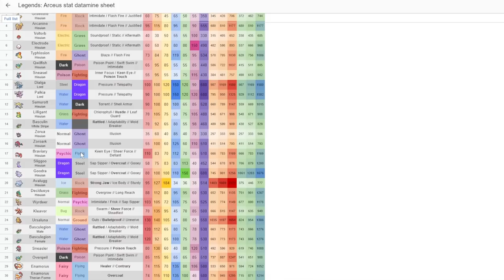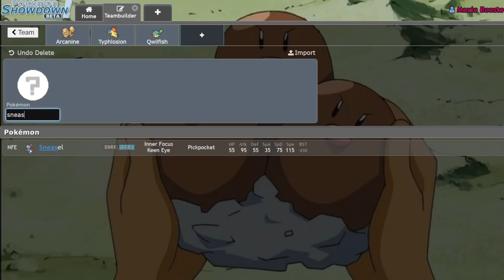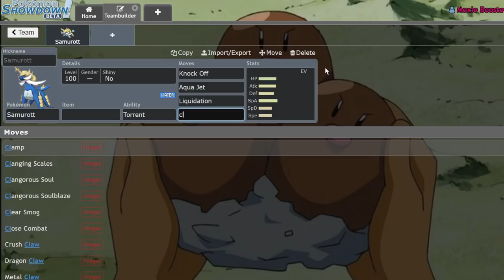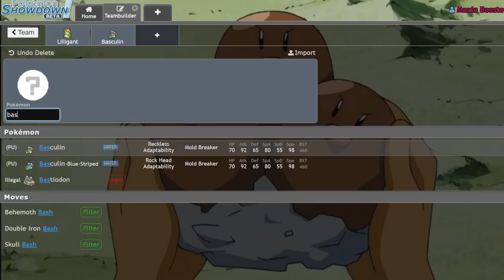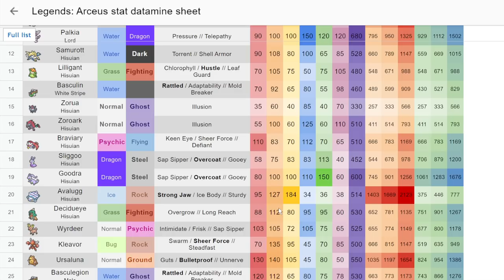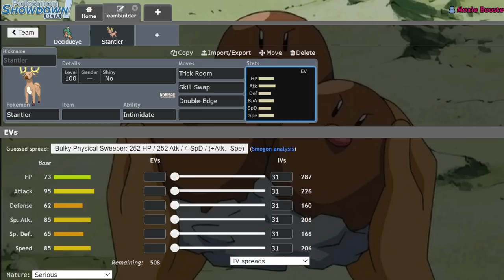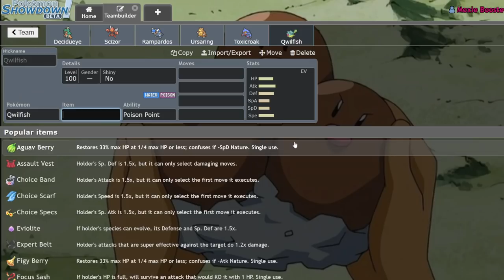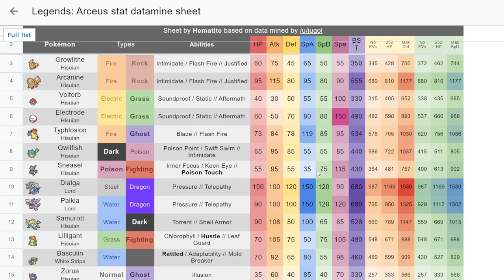Pokemon Legends Arceus NEW POKEMON STATS AND ABILITIES! (Leak)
Today I discuss the leaked stats and abilities of the new pokemon revealed through datamining the game.

5. Download and install OBS Streamlabs with my